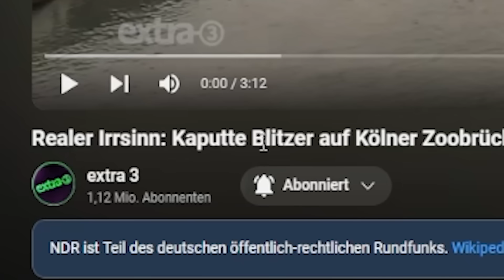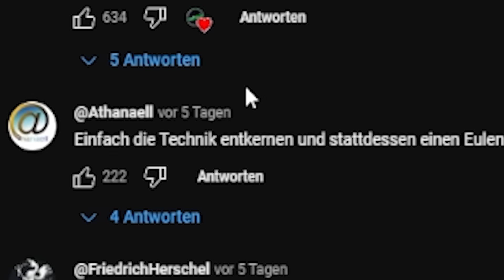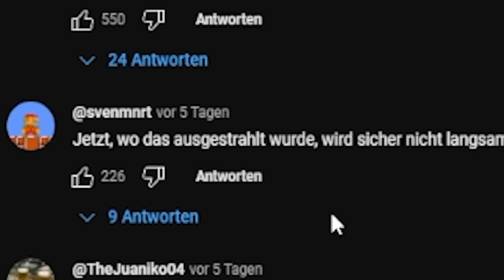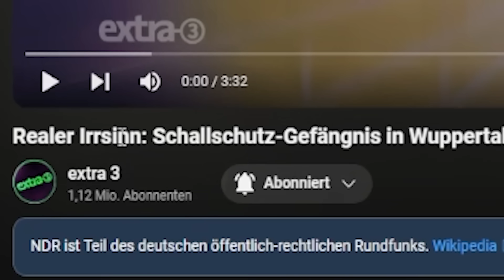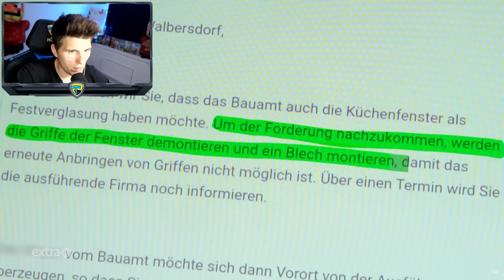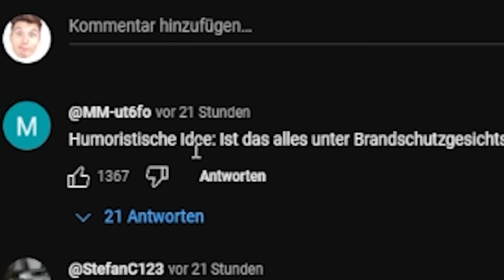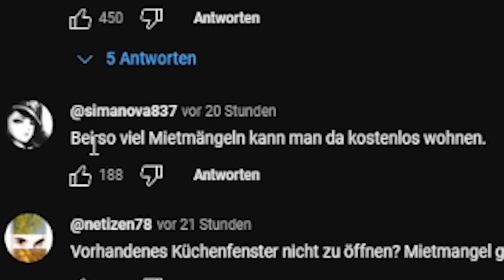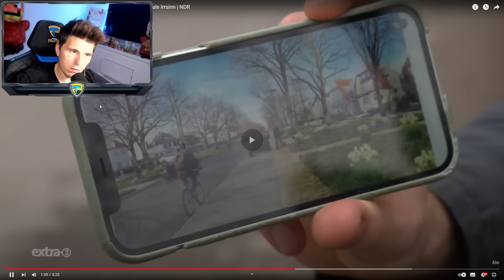Paluten REAGIERT auf Realer Irrsinn Kaputte Blitzer auf Kölner Zoobrücke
Ich reagiere auf: @extra3